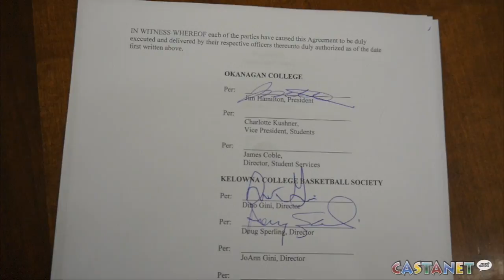Collegiate teams to O.C.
A new partnership between Okanagan College and the Kelowna College Basketball Society will feature a men's and women's collegiate team in 2017.